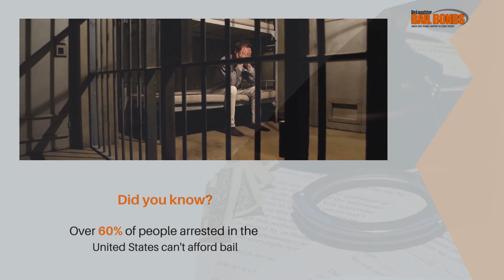Empowering Freedom: How We Help You In Navigating Emergency Bail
Discover the journey of finding freedom amidst legal complexities as expert guidance ensures confidence and peace during challenging times.